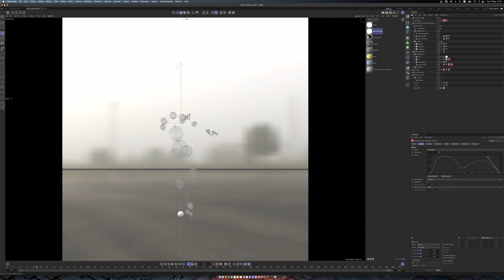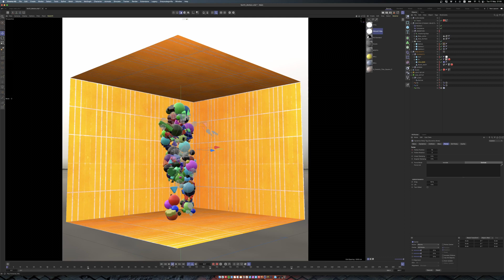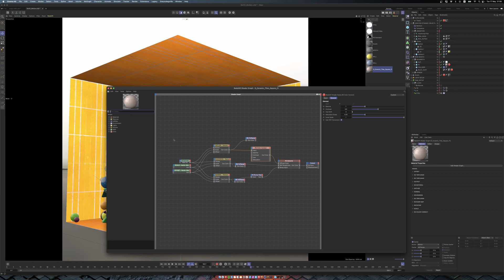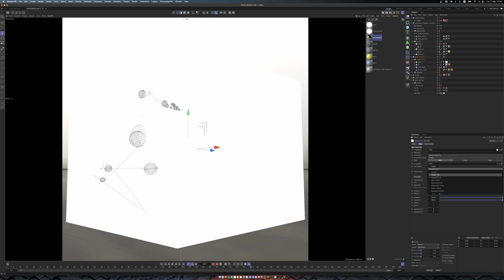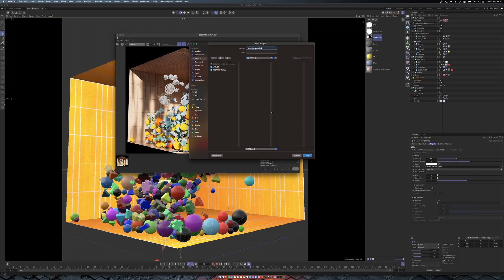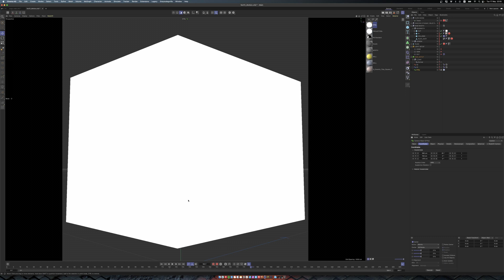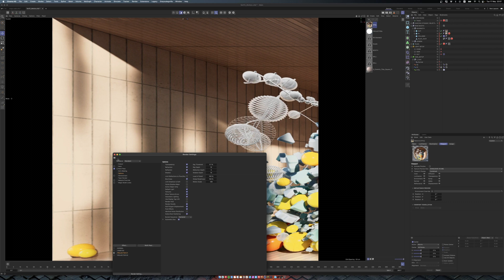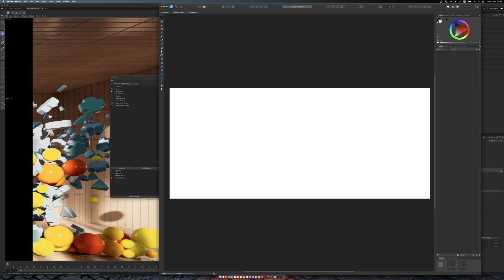Beginner Guide to 3D Mapping on LED Wall - Part 04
Hoang Anh